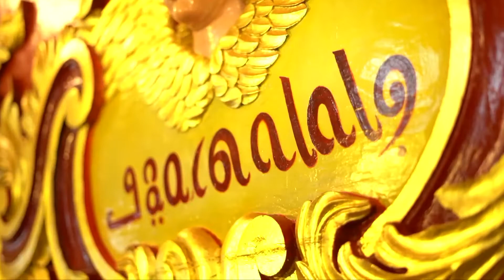Rededication of Mannanam Church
2021, November 23, 10:30 am